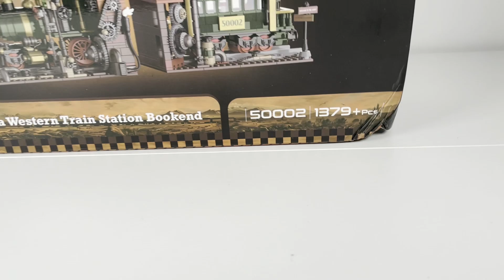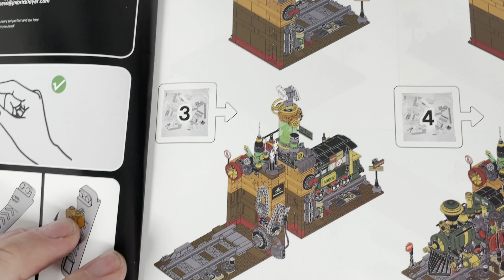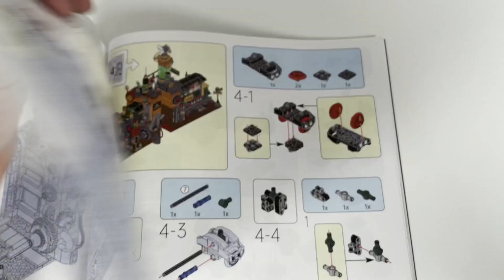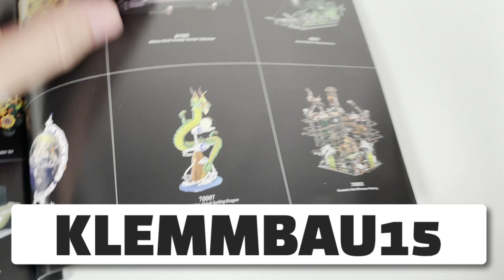Worth buying it? JMBricklayer Western Train Station Bookend | 50002 | Building Review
Full building review of the JMBricklayer Set 50002, Western Train Station Bookend, which is part of the Fantastic Ideas series.

Brand: JMBricklayer
Model Name: Train Bookends 50002 Kit
Model Number: 50002